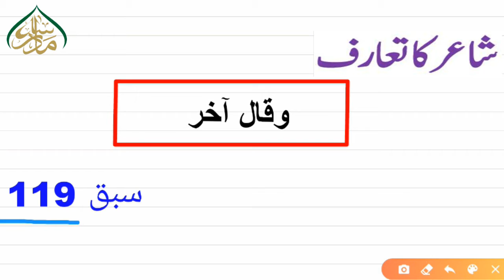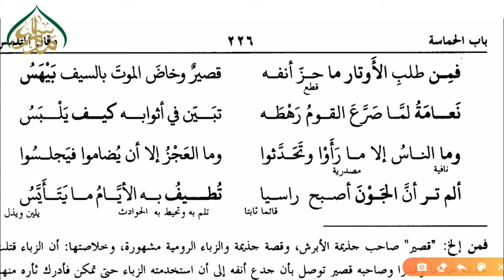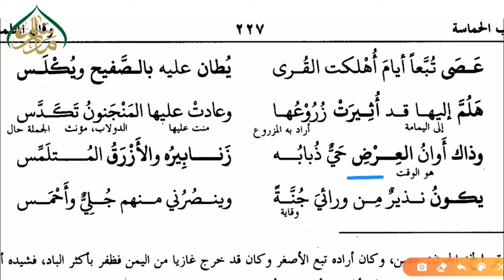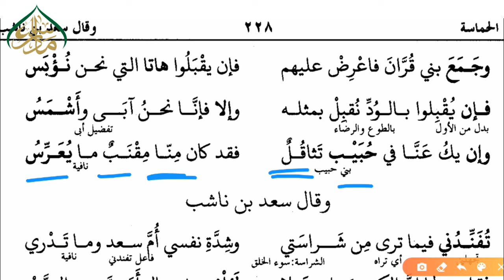وقال شاعر آخر هذه اأشعار سبق 119 | 119 لThe poet said the last of these poems lesson